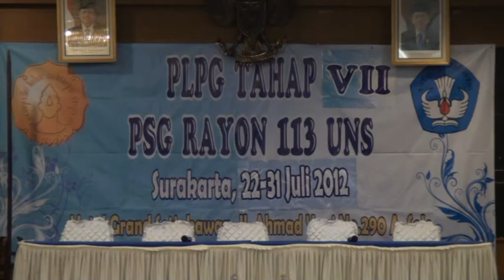PLPG VII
PLPG TAHAP VII
RAYON 113 UNS